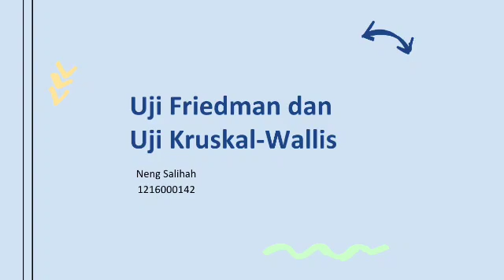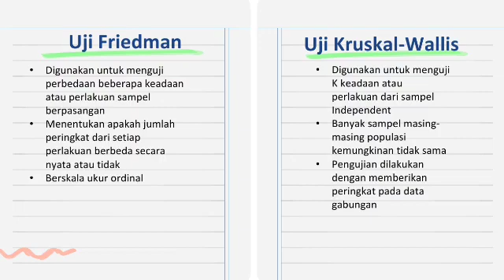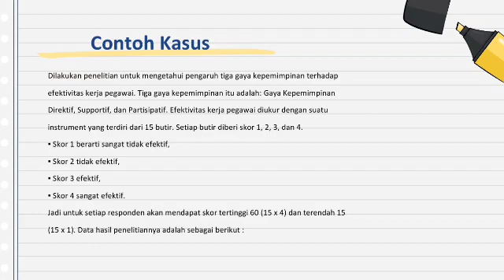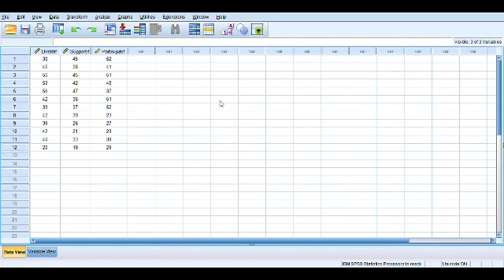Neng Salihah 2D 1216000142 Uji Friedman dan Uji Kruskal Wallis